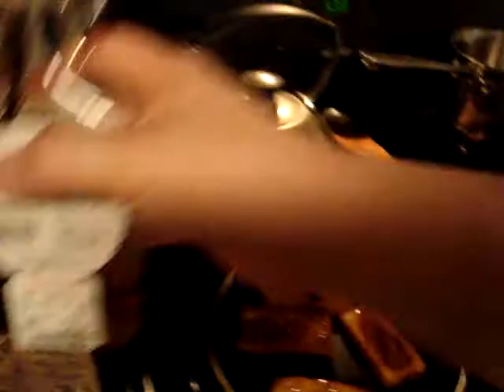Bacon. Mans Best Friend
I  have  been  on  a  bacon  rampage  lately